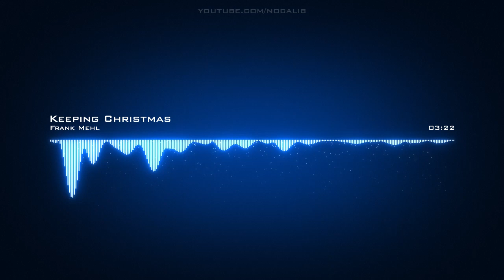Frank Mehl | Keeping Christmas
Artist: Frank Mehl | Track: Keeping Christmas